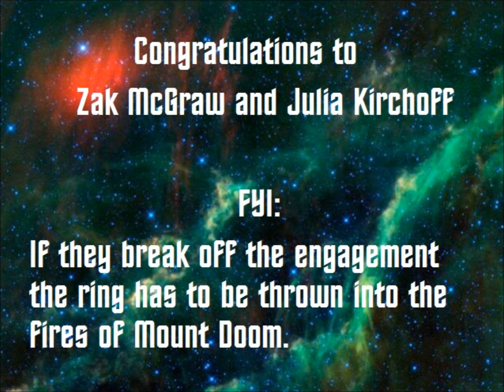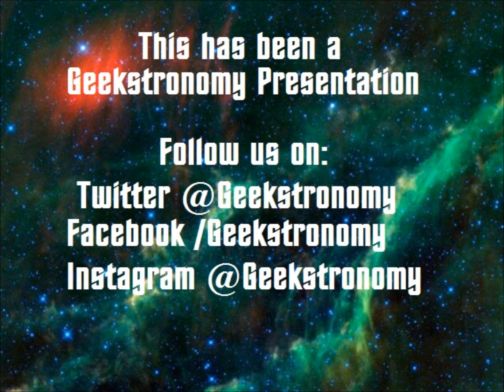Engagement at Motor City Comic Con with Elijah Wood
During a photo op at Motor City Comic Con...Zac McGraw enlisted the help of someone who knows their way around a ring, Elijah Wood, when it came to popping the question to Julia Kirchoff.

This took place October 17, 2021